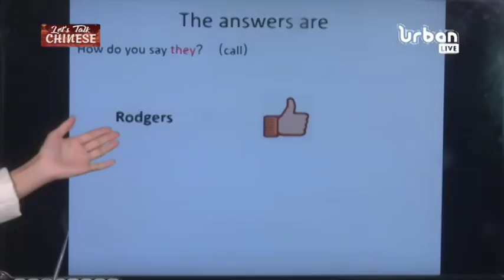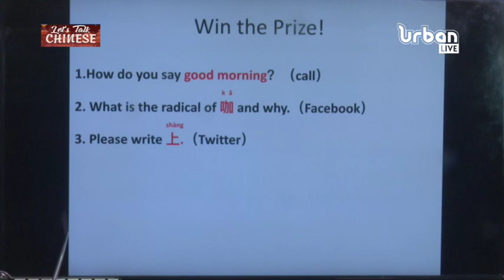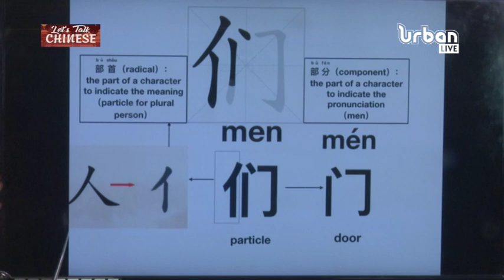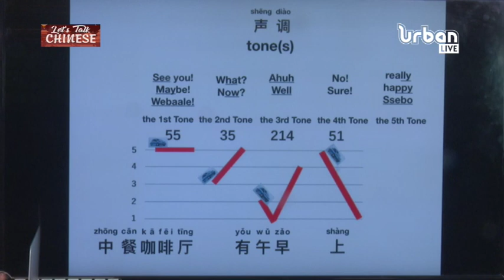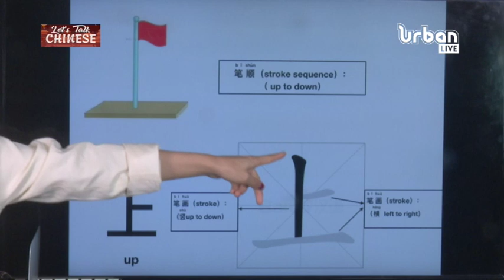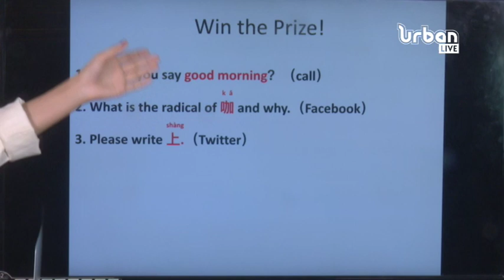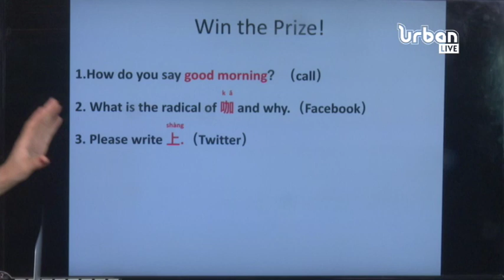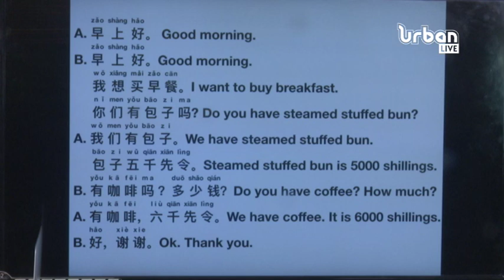Lets Talk Chinese: How to say good morning in Chinese